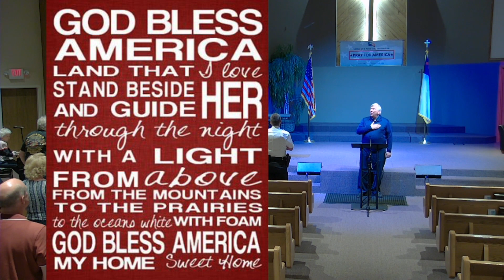National Day of Prayer 2020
Prayer service by Leaders in Franklin County, MO